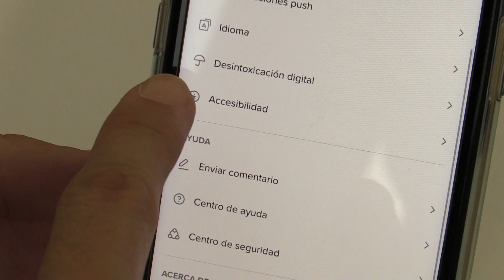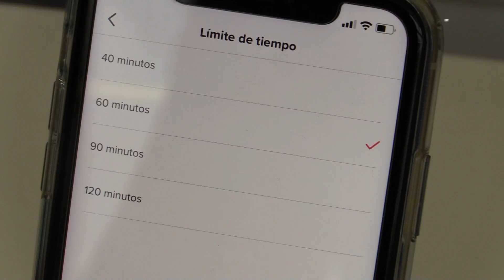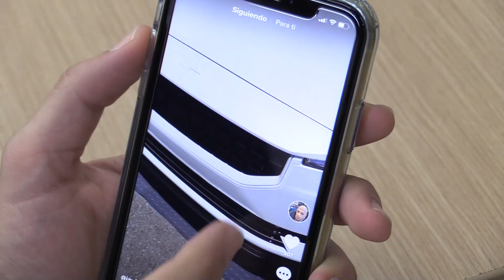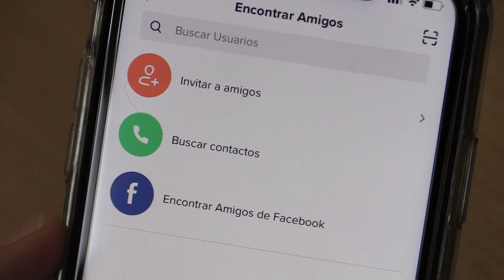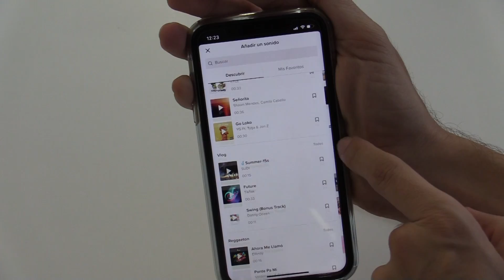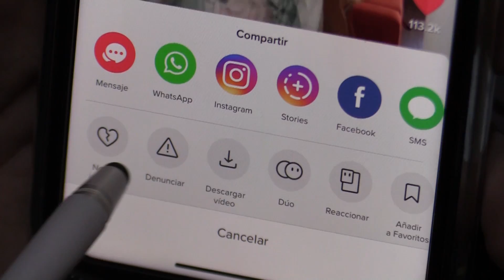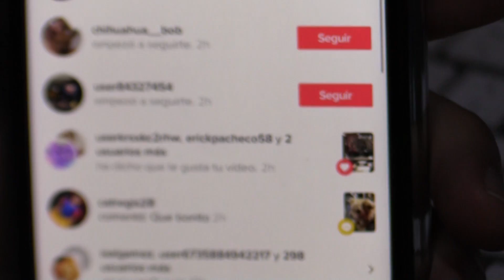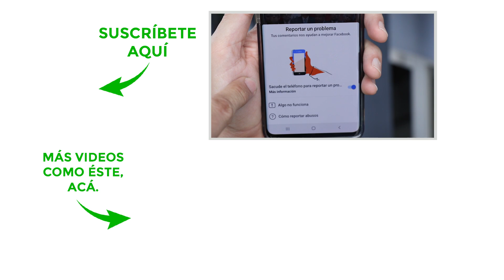Tips de TikTok - Tips N Chips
Como cada miércoles José A. Pontón nos trae los tips y trucos más novedosos en Tips N Chips y en esta ocación hablaremos de una de las Apps Sociales más adictivas hasta el momento, TikTok es una plataforma para compartir videos cortos con música de fondo, cortes directos, filtros y cambios de velocidad. Por consiguiente te quedan un videos muy locochones.